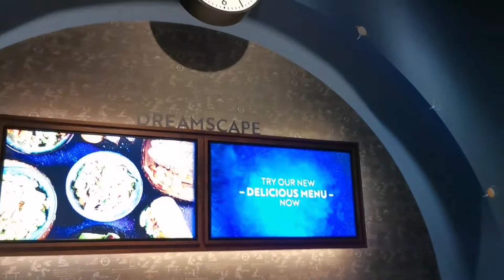Mall of Emirates Dreamscape and Ski Dubai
Experiencing Virtual Reality Dreamscape and Ski Dubai for our Golden Ticket Pass, Thank you for the Good Experience!